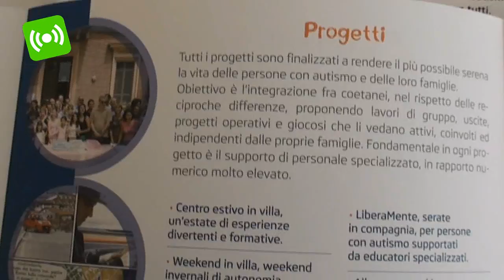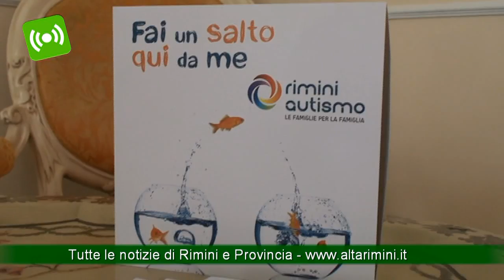Rimini Autismo torna con 'una bella serata ' al Grand Hotel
Sabato 20 aprile al Grand Hotel di Rimini si rinnova l'appuntamento con "Una bella serata", iniziativa di beneficenza per Rimini Autismo, idea voluta e nata da due amiche Nicoletta Cei e Tonia Catuogno.
"Di nuovo al Grand Hotel una bella serata -- sottolinea Enrico Maria Fantaguzzi, Presidente dell'associazione Rimin Autismo - la cittadinanza ci è vicina: istituzioni, imprese, amici; ecco per noi questo è importante, tutti insieme con un obiettivo comune".
Tutti i soldi raccolti, infatti, serviranno a finanziare progetti finalizzati a rendere più semplice  la vita delle persone affette da autismo e delle loro famiglie.
Nella prima edizione della cena sono stati raccolti 6000 euro, soldi spesi fra programmi, nuove e vecchie iniziative: i week end invernali, vacanze, laboratori, allenamenti al lavoro  e centri estivi a Villa Del Bianco, struttura messa a disposizione dal Comune di Misano Adriatico; progetti come "Nave Italia", che dal 30 aprile al 4 maggio permetterà ad  alcuni ragazzi di partecipare alla vita d'equipaggio su una nave della marina militare. Altri giovani infine prenderanno parte alla"Fattoria didattica" per l'avviamento all'agricoltura. Sei ragazzi con autismo hanno anche realizzato un fotoromanzo dal titolo "Profumo di pesca".
Tanti sorrisi formano l'arcobaleno, nuovo simbolo di Rimini Autismo, che insieme al nuovo slogan "Fai un salto qui da me" segnano l'inizio di una nuova mission dell'associazione, attiva nel territorio dal 2004. Un immagine che vuol dire "saltare", superare l'ostacolo, la differenza; entrare nel mondo dell'autismo, andare verso chi convive con la malattia e non solo il contrario. Nella serata benefica del 20 aprile verrà presentato anche un cortometraggio che  racconta la vita dell'associazione nel territorio.